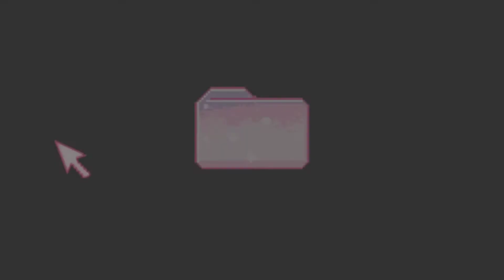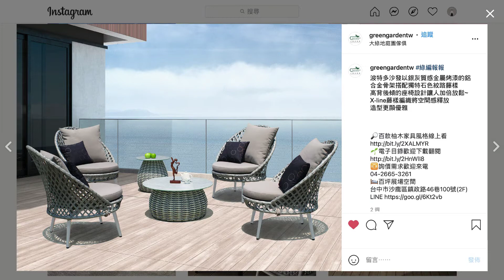【藤編單人椅展演】一個人也能好好享受自己的休閒空間，特色椅款&茶几的mix & match - 大綠地傢俱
繼上次的白色系列影片裡為大家介紹到小空間適用的單人椅組，這次再整理了幾個顏色比較特殊的休閒組合，一樣是輕鬆的一几兩椅set，室內戶外空間兩用、不需要大坪數也可以享受自己一個人的休閒空間~
如果您也喜歡跳脫制式的搭配&單調的顏色，本篇裡面的單品運用了各式戶外家具素材&特殊編織手法，各位看倌請仔細瞧瞧~

大綠地庭園傢俱有限公司
Green Garden International CO., LTD.
🌳官方資訊
🔛詢價專線（W1-W5 / 8:30-17:30)
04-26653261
🚗參觀地址/備大型停車場
台中市沙鹿區鎮政路46巷100號